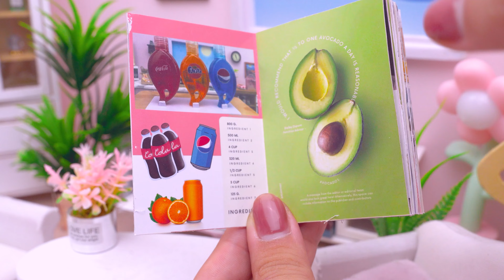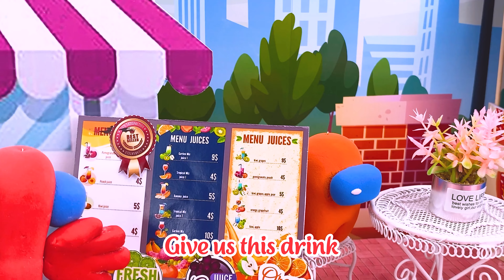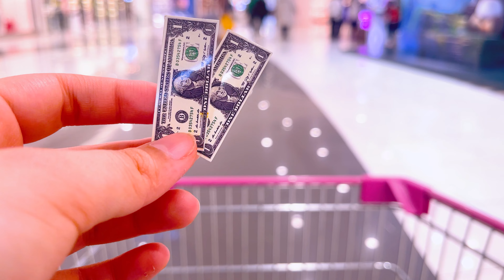Best of Rainbow SKITTLES Mini Jelly Magic 🌈Colorful Fruit Jelly & Honey Coca Cola, Pepsi or Fanta 💖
🌸 Join us as we combine the whimsical charm of rainbow fruit jelly with the iconic flavor of Honey Coca Cola to create beautiful mini cakes. This video delves into the art of miniature cake making, providing step-by-step instructions to craft tiny cakes that are visually stunning and delicious. Perfect for mini food enthusiasts and anyone who enjoys a fusion of flavors in bite-sized treats. Explore the endless possibilities of mini cake creativity with us!

Best of Rainbow SKITTLES Mini Jelly Magic 🌈Colorful Fruit Jelly & Honey Coca Cola, Pepsi or Fanta 💖 Min Cakes

🧁 Explore the magical world of mini grills! 🧁Discover creative and attractive mini cake recipes that will make your baking journey interesting.

🎂Welcome to the Min Mini Cakes family - where the passion for baking becomes reality. Let's bake fun little cakes together and share the joy of cooking!

Sound track: Used with permission from the original author